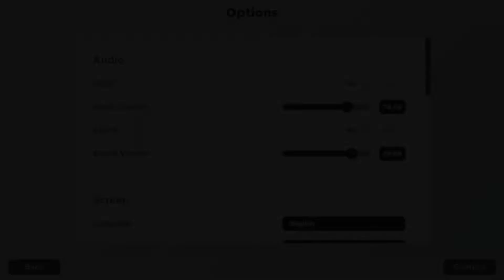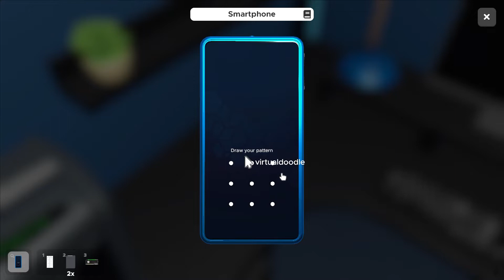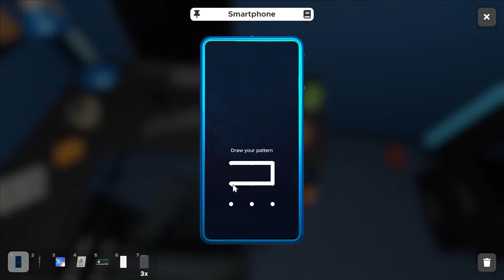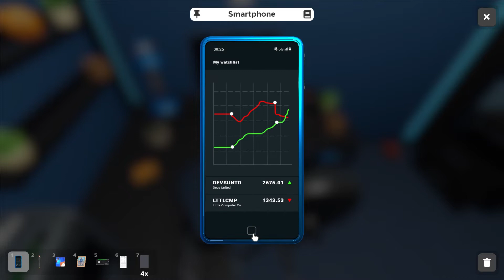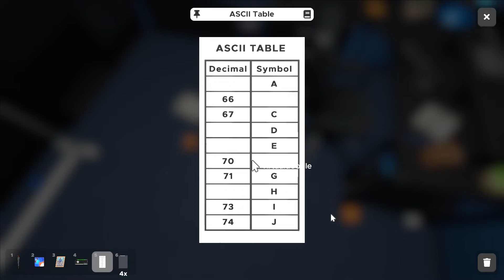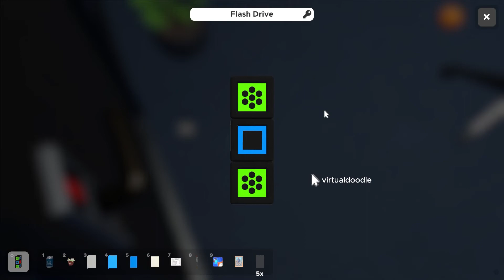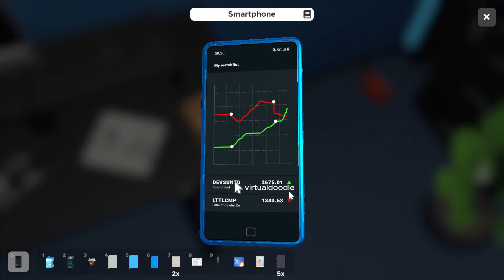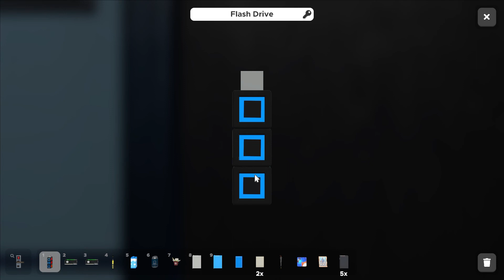escape simulator - we should have been shooting hoops - 1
emma and lucy play a video game without maddie and it's remarkable that they were able to record the game and their own audio without messing up.

gggs - g = ggs  play escape simulator, a first person puzzle game developed by Pine Studio in 2020.

btw emma and lucy are calling their duo the greenhouse gases.